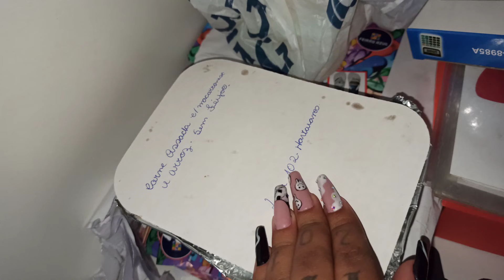UM DIA COMIGO: FUI TRABALHAR + FIZ JANTA SIMPLES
Oi gente, tudo bem com vocês ? Me chamo Larissa Azevedo e sejam bem-vindos ao meu canal ❤️